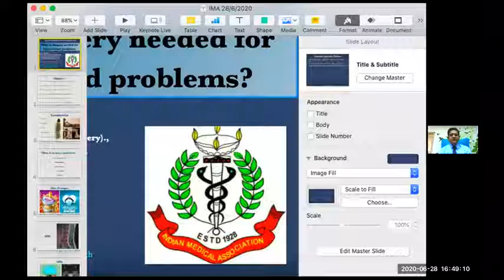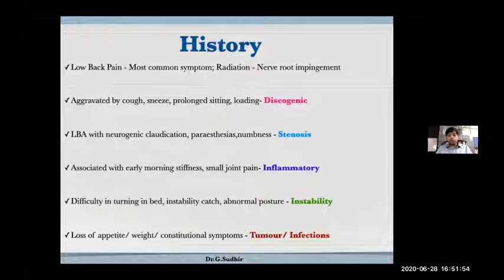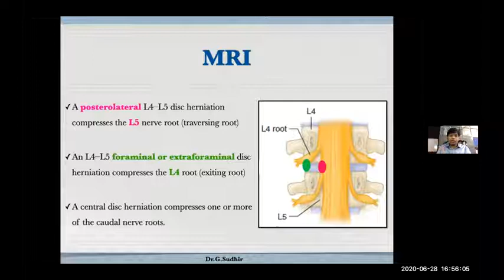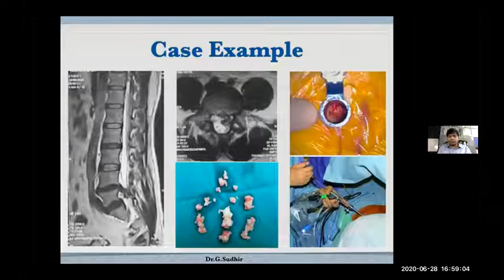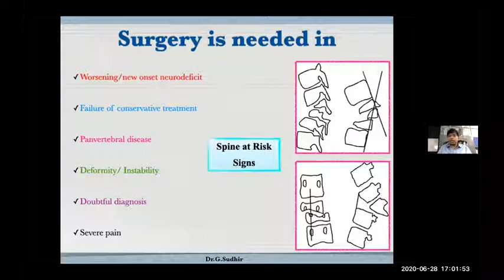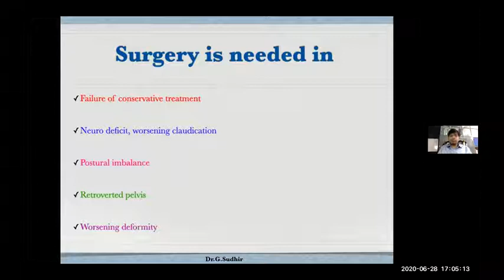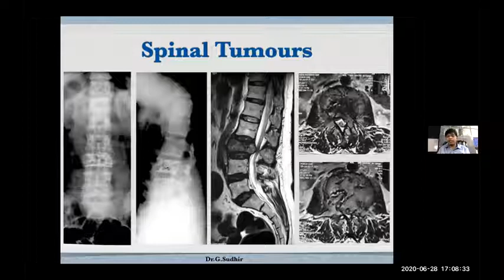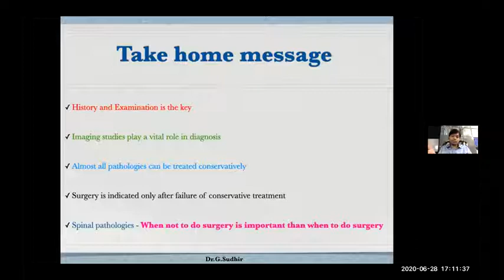When is surgery needed for spinal related problems ? - Dr.G.Sudhir